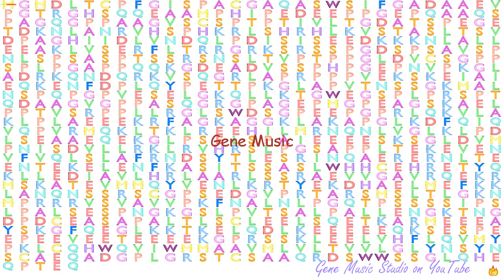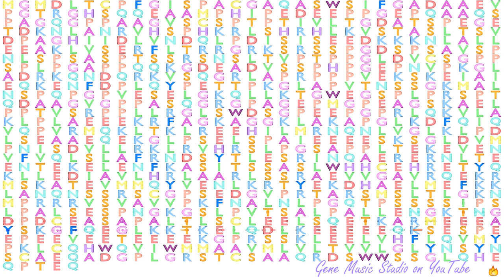Gene Music using Protein Sequence of MRVI1 "MURINE RETROVIRUS INTEGRATION SITE 1 HOMOLOG"